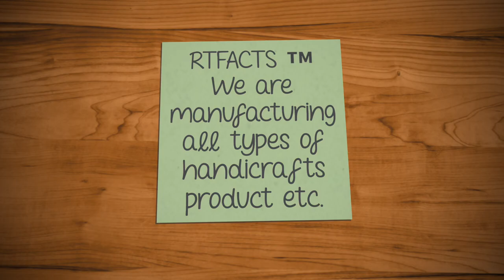Luxury Placemat | Home Decor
Beaded placemat you can bring something fashionable to the decor of your home while keeping your dinner/dinning table looking good, the beads reflect the light beautifully and placemat so attractive, use these glass beaded placemat for holiday parties, wedding, showers and more event, “RTFACTS” thinking your every moment making home & living very beautiful.

A handicraft, sometimes more precisely expressed as artisan handicraft or handmade, is any of a wide variety of types of work where useful and decorative objects are made completely by hand or by using only simple tools.

We are manufacturing all types of handcrafts products and Home Decor Products and Bulk Order etc.